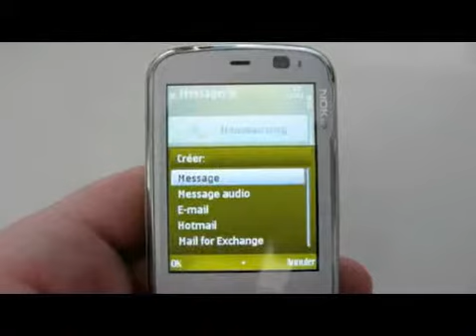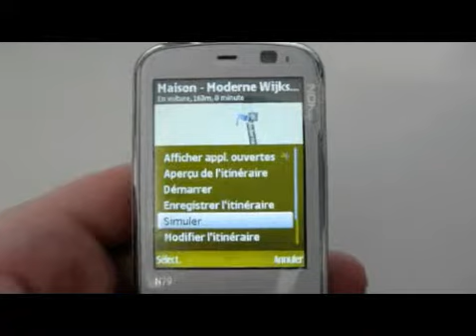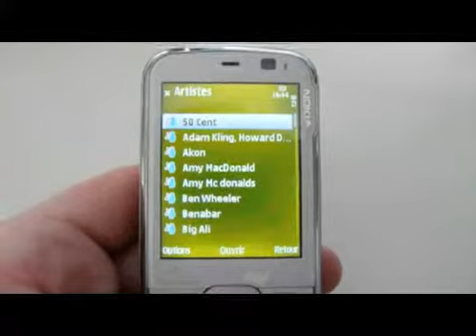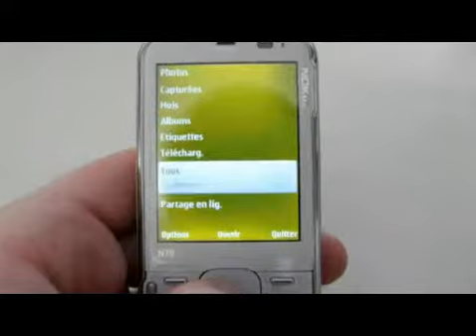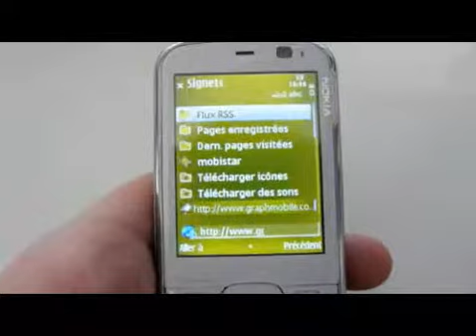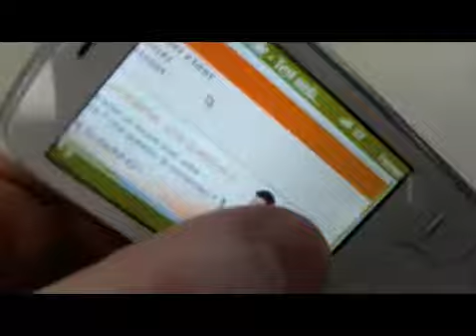Nokia N79 - Démonstration, prise en main et test